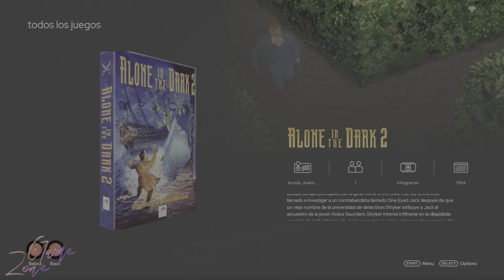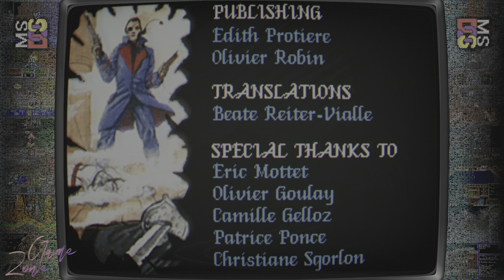Alone in the Dark 2: La Locura Navideña en el Infierno - Reseña de Videojuego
¡Bienvenidos a nuestra reseña de Alone in the Dark 2! Sumérgete en la oscuridad de esta secuela llena de acción, misterio y un toque navideño inesperado. Acompáñanos mientras exploramos los enrevesados laberintos de la mansión Hell's Kitchen, luchamos contra piratas zombis y descubrimos los secretos detrás de la desaparición de Grace Saunders. ¿Será esta aventura una joya oculta o un desastre total? Descúbrelo en nuestra reseña. ¡No te lo pierdas!

Alone in the Dark 2, reseña de videojuegos, aventura, terror, piratas zombis, Navidad en el infierno, análisis de juegos, franquicia Alone in the Dark, gameplay, crítica de videojuegos.